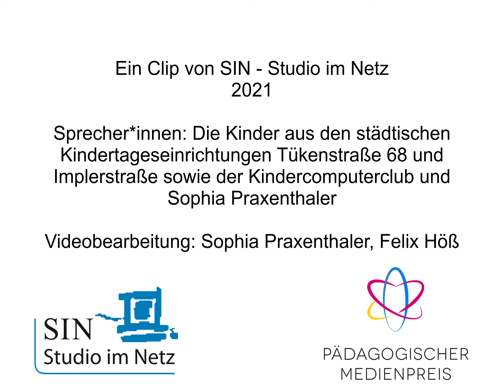Osmo Coding Starter Kit Pädagogischer Medienpreis 2021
''Osmo Coding Starter Kit'' von Tangible Play erhält in der Kategorie "Angebote für Kinder" einen "Pädagogischen Medienpreis 2021" des SIN - Studio im Netz.